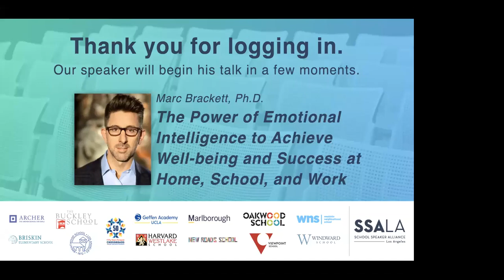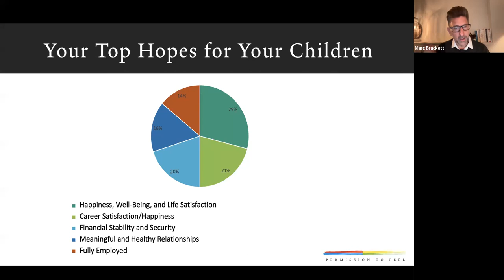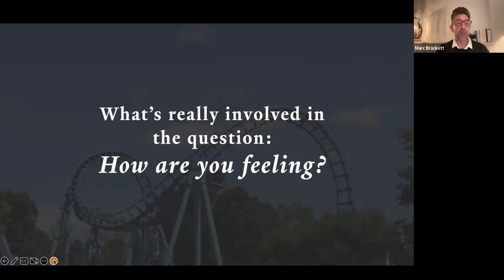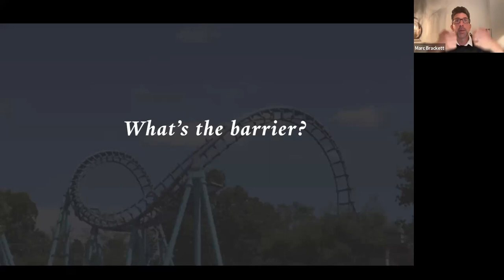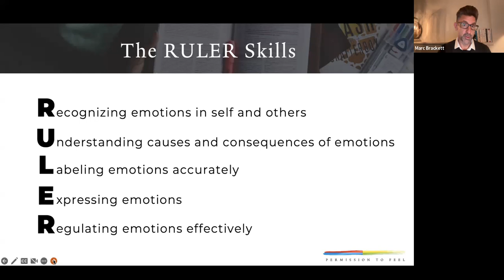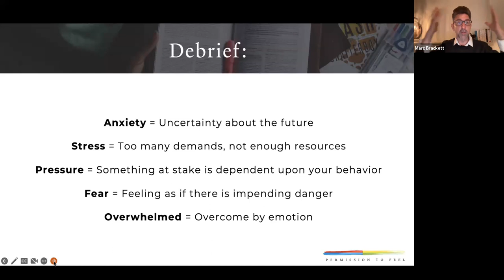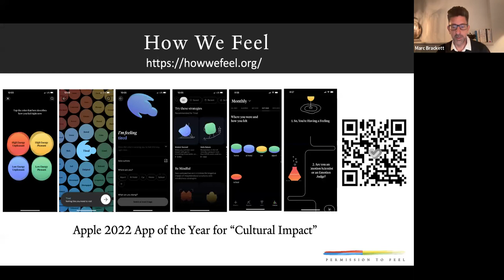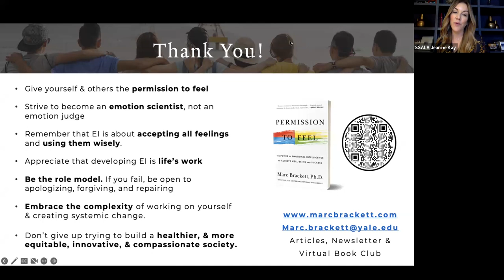Marc Brackett - "The Power of Emotional Intelligence to Achieve Well-being and Success"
Author of the bestselling book Permission to Feel, Marc is a professor in the Child Study Center at Yale School of Medicine and is the founding director of the Yale Center for Emotional Intelligence. As a researcher for over 20 years, he has focused on the role of emotions and emotional intelligence in learning, decision making, creativity, relationships, health, and performance. His evidence-based approach to social and emotional learning has been adopted by nearly 2,000 schools across the United States and in other countries.

In this event, he will educate the SSALA parent community about the value of emotions and the skills associated with using them wisely, thereby helping us parent more effectively and raise healthier, more resilient children.